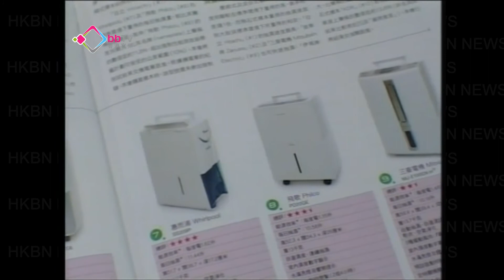抽濕機誇大抽濕量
消委會測試了市面上12款抽濕機，發現在標準環境或廠商慣用環境下，全部樣本
抽濕量都比聲稱的數值低。